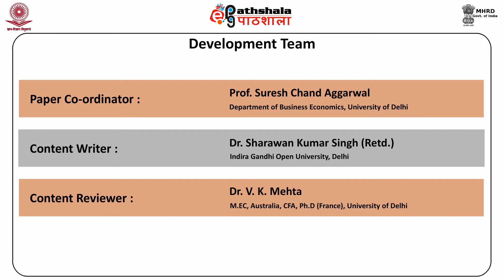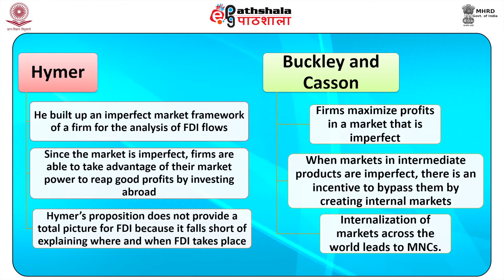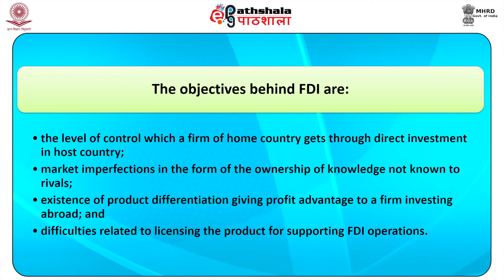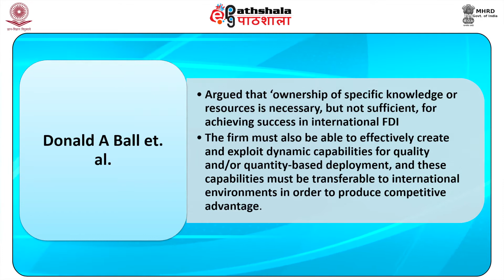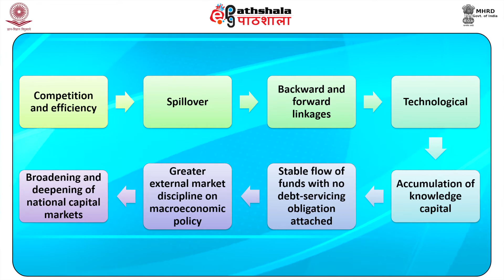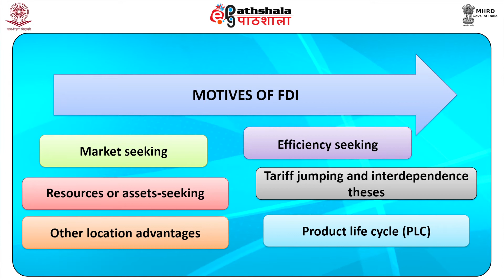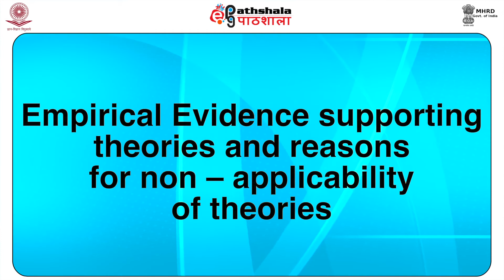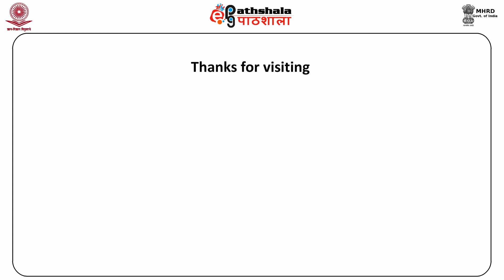M-26. Theories of International Trade